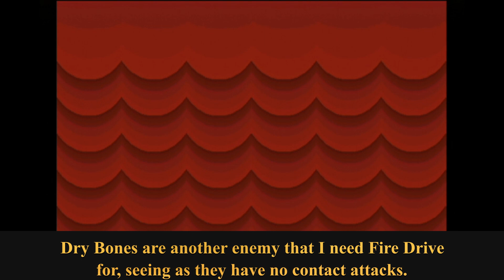TTYD (GCN) - Pre-SP Pit [4] - Floors 61-70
I take on the 60s. This is where some of the biggest threats to Pre-SP Pit runs start to appear.

In Pre-SP Pit, the goal is simply to complete the Pit of 100 Trials before obtaining Sweet Treat. Since the game sequence can't be advanced past the point of obtaining Sweet Treat, this also means that Power Smash, badges in the badge shop, random item drops from enemies, and BINGOS are all off the table.